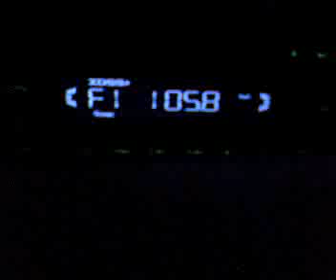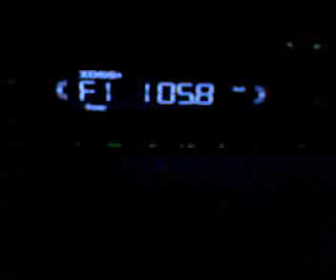105.8 EUROPA FM Odobesti - la Bacau